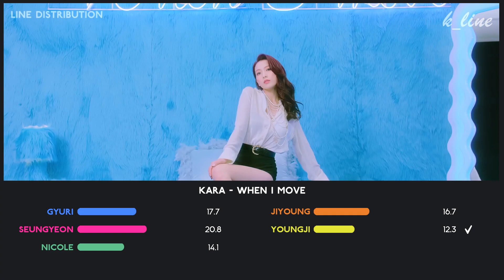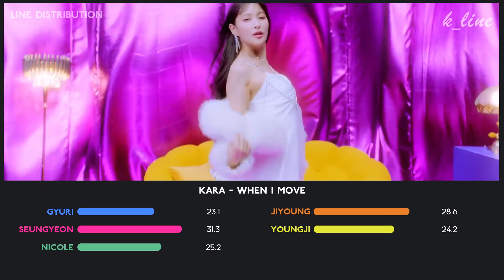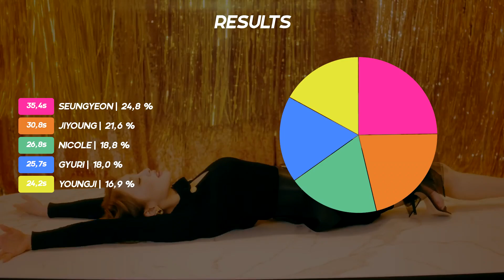KARA — WHEN I MOVE | Line Distribution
What do you think of KARA comeback

Song : WHEN I MOVE
Artist : KARA (카라)
Album : MOVE AGAIN
Outro : Happy Hour